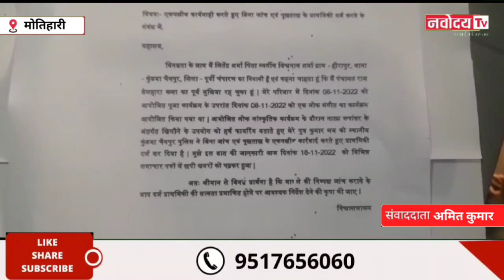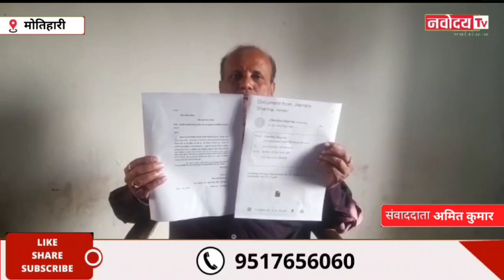ओर्केस्ट्रा में पिस्टल लहरा कर नर्तकी को नचाने का वायरल वीडियो में खिलौने वाला पिस्टल या फिर असली ?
KHILONA WALA PISTAL
पिछले दिनों सोशल मीडिया पर एक वीडियो जमकर वायरल हुआ जिसमें देखा गया कि नर्तकी को नचाया जा रहा है और उसी गाने पर  एक युवक द्वारा पिस्टल लहराया जा रहा है । इस वीडियो के वायरल होते ही स्थानीय पुलिस कि बेचैनी बढ़ी और पुलिस ने आगे कि कार्यवाई भी शुरू कर दी है ।

पर इस बीच इस मामले में एक नई बात सामने आ गई है । दरअसल जिस युवक पर पिस्टल लहराने का आरोप लगा है उसके पिता का साफ तौर पर कहना है कि वो पिस्टल खिलौने वाला प्लास्टिक का था और नृत्य संगीत के उस कार्यक्रम में नाटक खेलने के लिये उसी खिलौने वाला पिस्टल को दिखाया जा रहा है ।जिसे किसी विरोधी ने मोबाईल में कैद कर राजनितिक द्वेष में वायरल कर दिया है । क्योंकि जिस लड़के का नाम सामने आया है उसके पिता पूर्व मुखिया रह चुके हैं ।
आपको बतादें कि
 हमारा चैनल तो इस बात कि भी पुष्टि नहीं करता है की वायरल वीडियो में दिख रहा पिस्टल असली है या खिलौने वाला नकली।

पर इस पुरे मामले को आरोपी राजीतिक प्रतिद्वदिता बता रहे हैं

इस पुरे मामले में  आपको बतादे कि मोतिहारी के कुण्डवा चैनपुर थाना के तेलाहरा पंचायत के हीरापुर गांव में पिछले आठ नवम्बर को वहां के पूर्व मुखिया जितेंद्र शर्मा के यहाँ बर्थडे पार्टी का आयोजन किया गया था जिसमे   ओर्केस्ट्रा का आयोजन किया गया था और उसी आयोजन में पूर्व मुखिया के बेटा के द्वारा हाथ से पिस्टल फायर करते का वीडियो वायरल हुआ जिसमें जब इस मामले में पुलिस ने संज्ञान लिया तो । पूर्व मुखिया जितेंद्र शर्मा ने भी मोतिहारीं एसपी को मेल कर अपना पक्ष रखा है । जिसमे उन्होंने मीडिया के सामने भी आकर कहा है कि वो पिस्टल प्लास्टिक का था जिसे नाट्य रूपांतरण के दौरान यूज किया गया है । जितेंद्र शर्मा ने एक प्लास्टिक का पिस्टल भी मीडिया को दिखाया और कहा है कि  किसी पर मामला दर्ज करने से पुर पूछ ताछ कर मामले कि सच्चाई को जानना भी पुलिस का काम है । उन्होंने यहाँ तक कहा कि पुलिस जांच करे और उनका बेटा अगर गलती किया है तो पुलिस कार्यवाई कर सकती है । पर बगैर साक्ष्य के किसी पर कार्यवाई करना कितना जायज है।

बाईट-- जितेंद्र शर्मा , पूर्व मुखिया